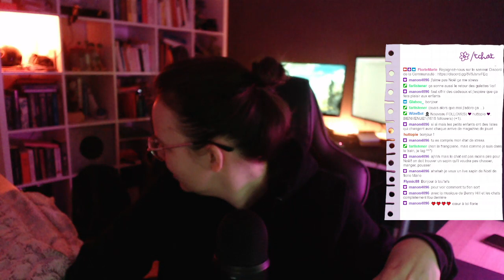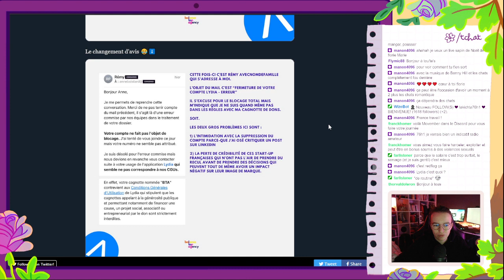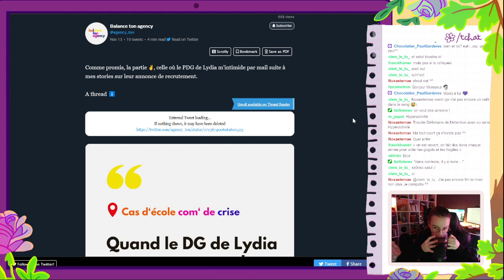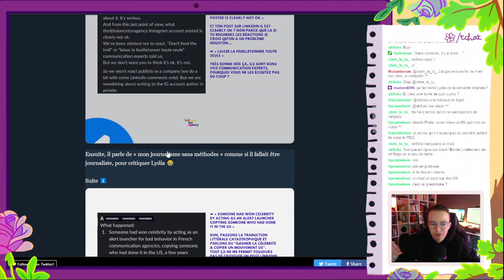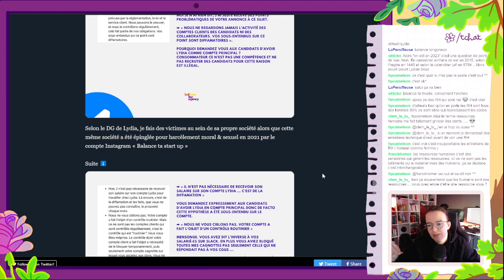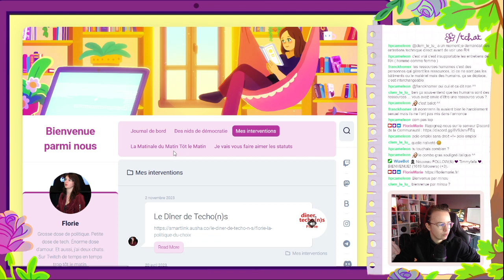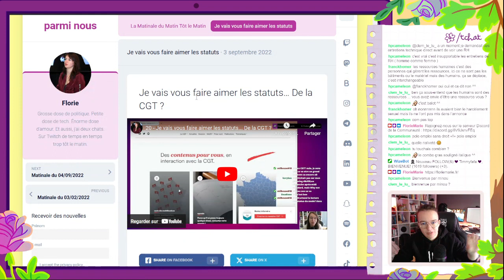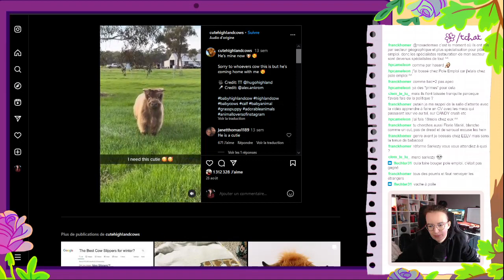Matinale du 30/11/2023 : Lydia vs Balancetonagency et retex de Pôle Emploi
Et sinon, on a parlé de Pôle Emploi...